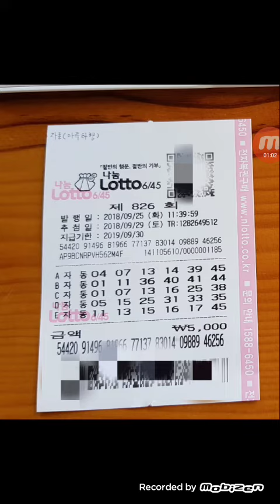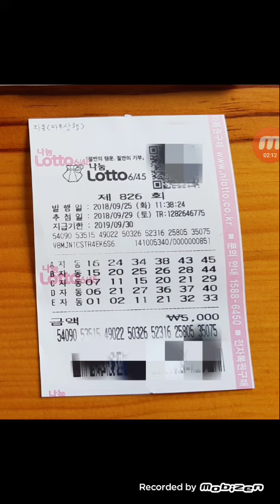마두 명당 ㆍ로또826회 1등 고고 ㆍhide님 감사합니다